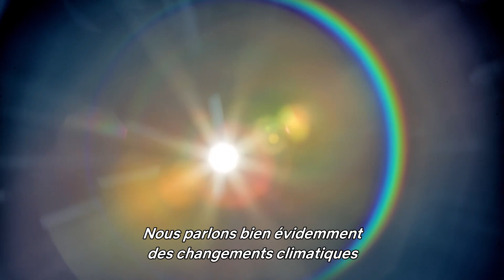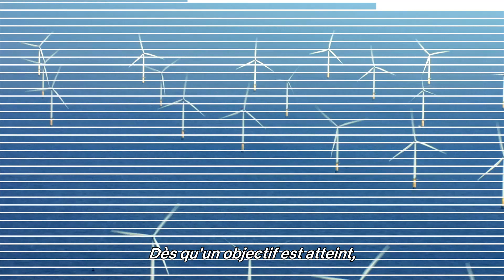Notre planète : comment sauver nos mondes gelés ?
Nos mondes de glace sont aujourd'hui menacés par le réchauffement climatique. Mais il n'est pas trop tard. 80% de la hausse des températures est liée à la combustion des énergies fossiles. Réduisons nos émissions, sauvons notre planète.

Notre Planète est une série documentaire originale de Netflix née d'une collaboration novatrice entre WWF, Netflix et Silverback Films.

Ensemble, nous sommes la solution.